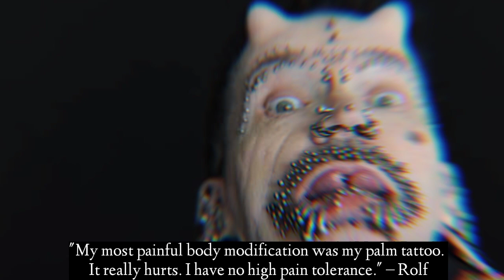Human Body Modification | Extreme Body Modification | Weird Human Bodies | Human Tattoo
human body modification,
human body modification technology,
human snake body modification,
body modifications extreme,
weird human bodies,
what is body modification,
insane body modification,
the most body modifications,
human tattoo,
top 10 body modifications